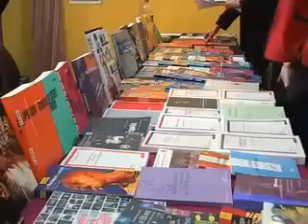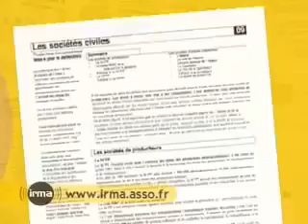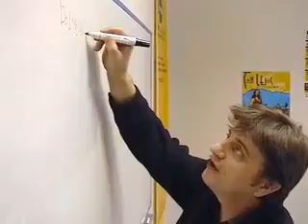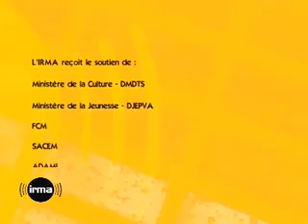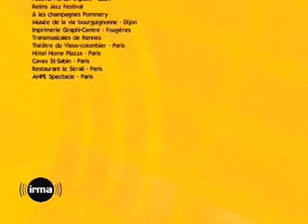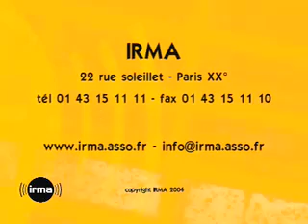Film de présentation de l'irma (2004)